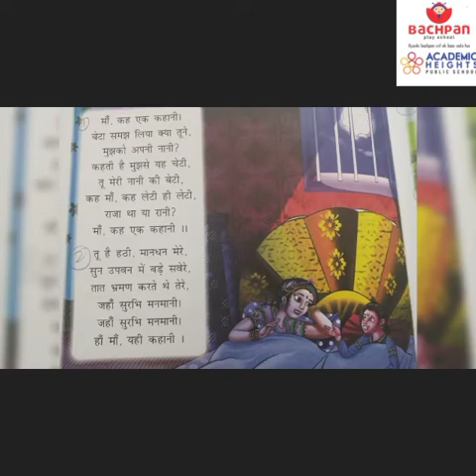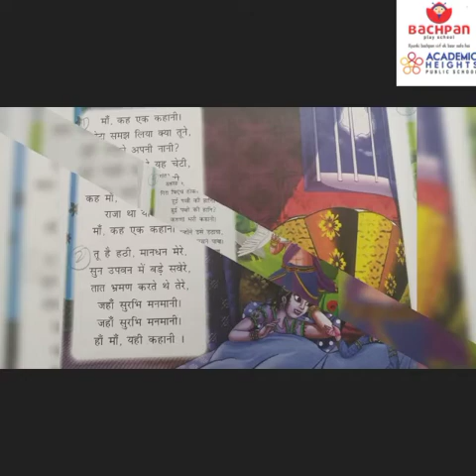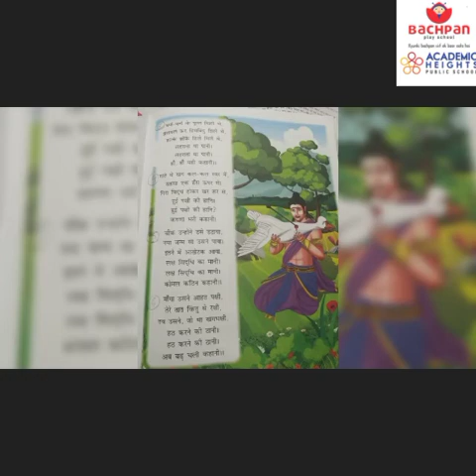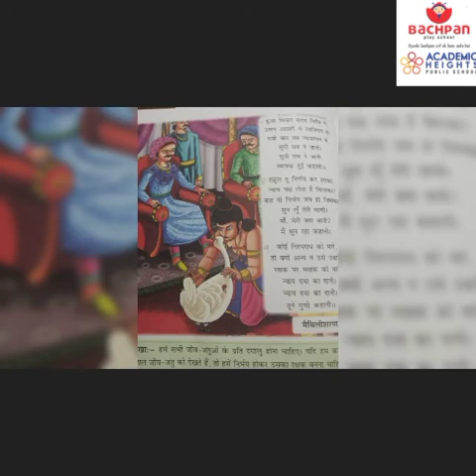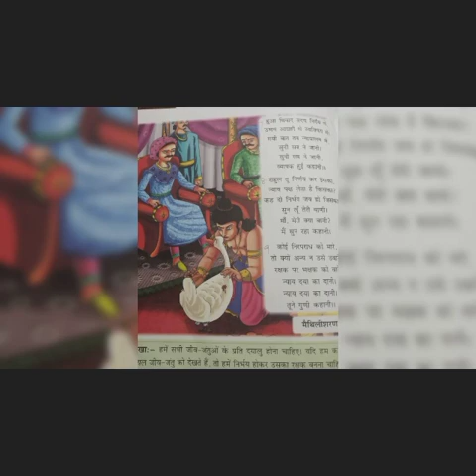कक्षा 6 कविता...' मां ,कह एक कहानी'....व्याख्यान आशा मैम द्वारा